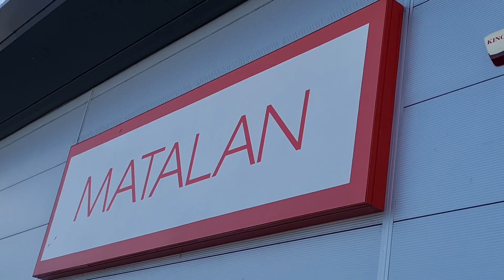Out of comfort zone and exciting news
Welcome to my out of comfort zone and exciting news.
Please excuse the wind, I am working on finding the solution.

Links Amazon products, I will only recommend items that I use and work well for me.
Anti-Arthritis gloves
Neewer ring light
Light therapy lamp
Heated throw

@chipanddale759  to follow my dogs